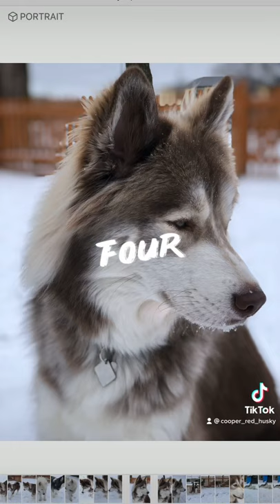May 3, 2021